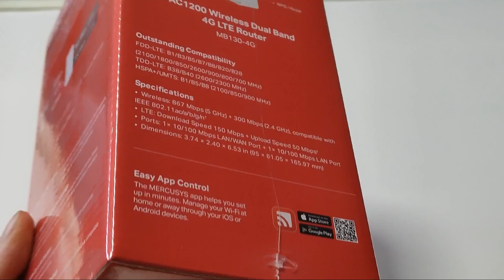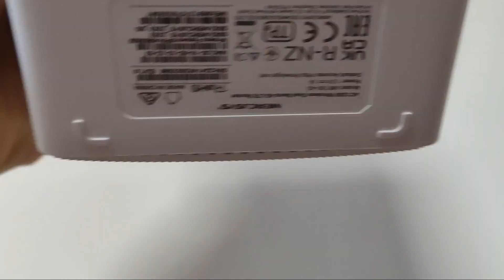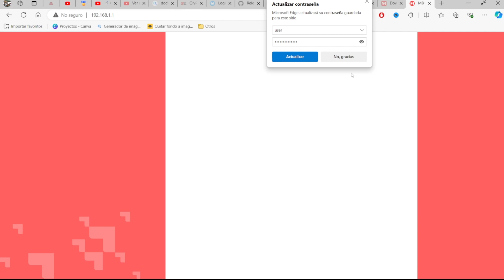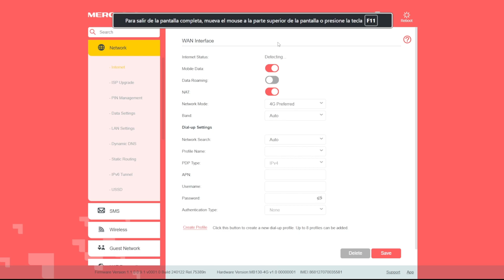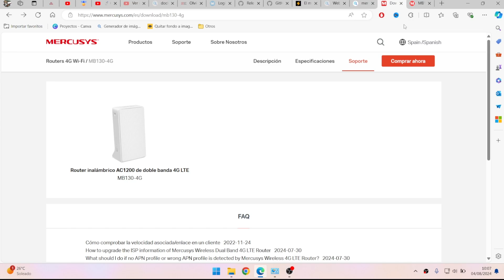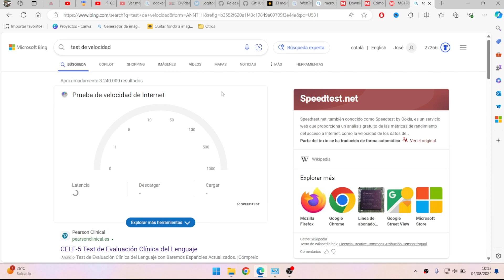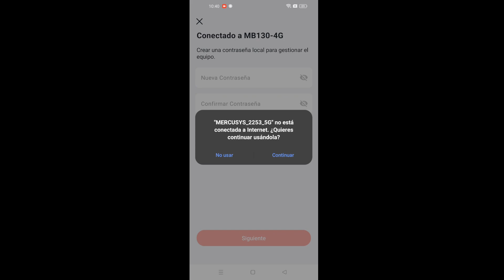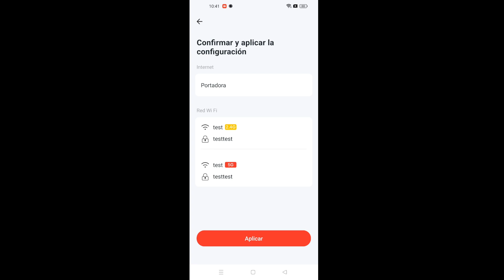📡 CONFIGURAR Mercusys MB130-4G Router 4G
📡 Antena Adicional

Índice:
00:00 Unboxing y montaje
02:25 Configuración con PC
06:56 Configuración Aplicación móvil